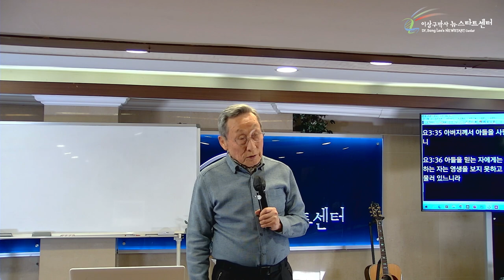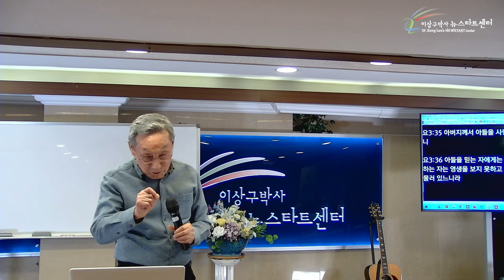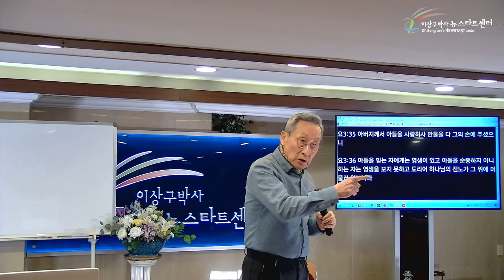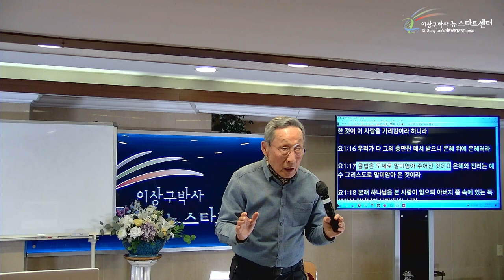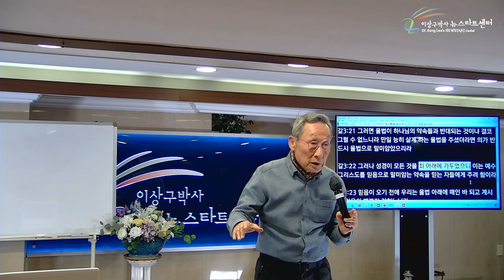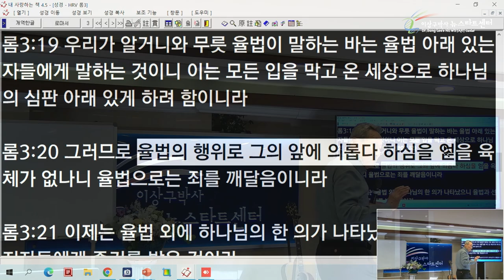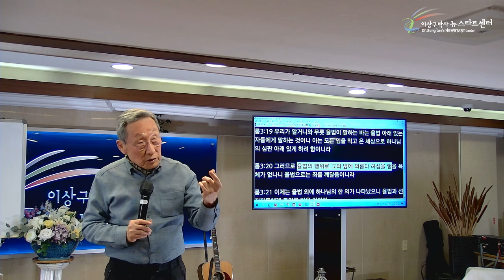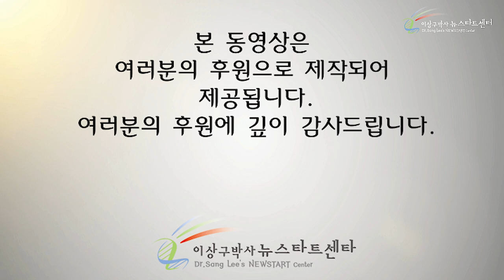[17강] 수학을 빵점 받고 의대 합격하다!